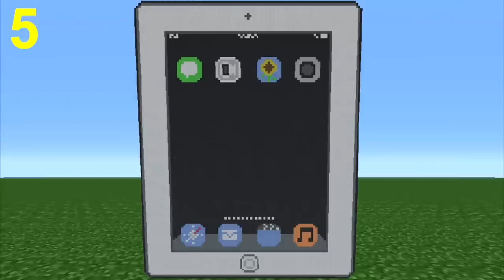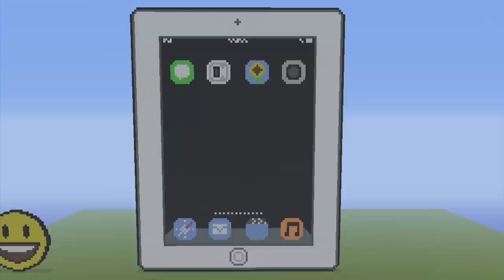Minecraft Tutorial: How To Make An IPad